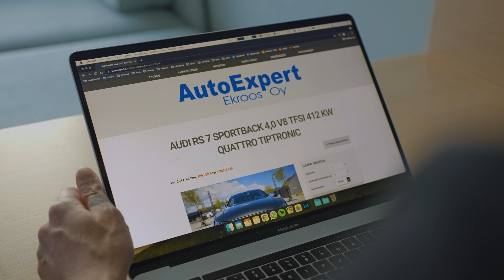Auto-Expert Ekroos Commercial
Autokauppaa jo 55 vuoden kokemuksella. Tarjoamme Suzuki- ja Isuzu-jälleenmyynnin lisäksi myös vaihtoautoja sekä huolto- ja varaosapalvelua.

Selling cars with over 55 years of experience. In addition to Suzuki and Isuzu retail we sell used cars and spare parts. We also have our own car maintenance service.

Auto-Expert Ekroos ltd is based in Tuusula, Finland